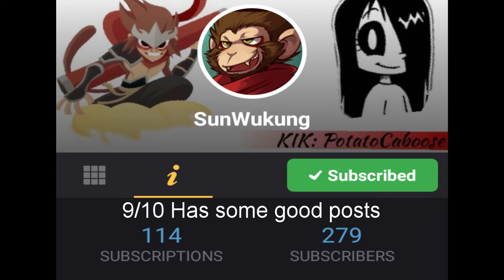If I Had $1000000 Barenaked Ladies BEST ONE mp32